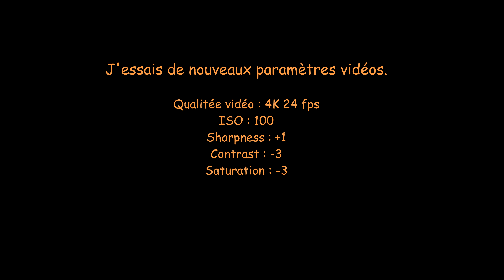Essais de nouveaux paramètres de caméra/drone - Mavic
J'ai changé les paramètres de sensibilitée du "Yaw" et du "Gimbal" et d'autres paramètres vidéos (4K, 24 FPS) sur youtube ca donne quoi ?

Je ne peux pas voir en 4K ... mon moniteur ne me permet pas .